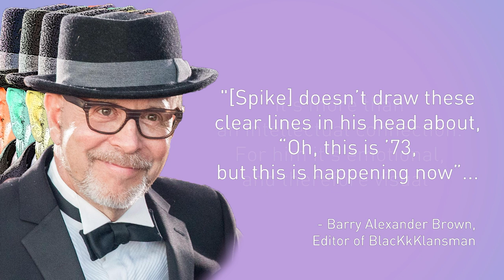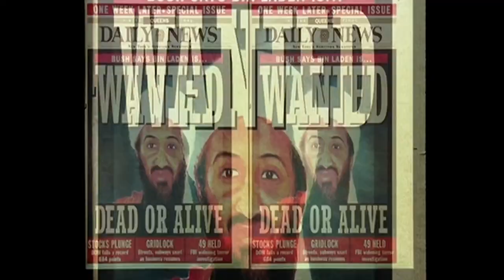The Power of Real Life | Spike Lee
This short video essay will explore why Spike Lee's use of documentary footage within his narrative films is so impactful.